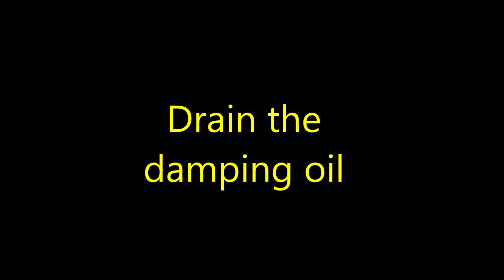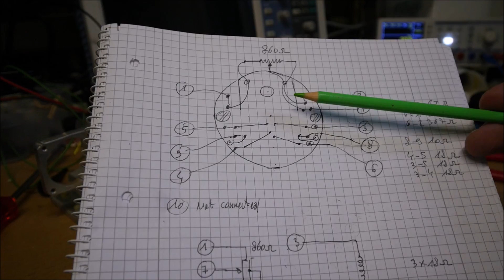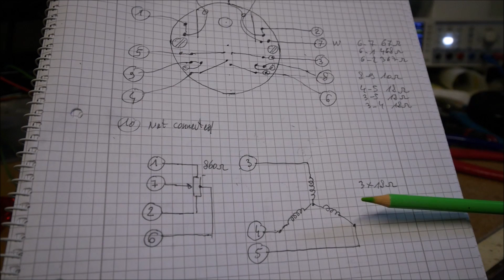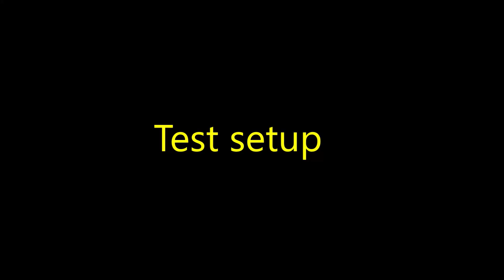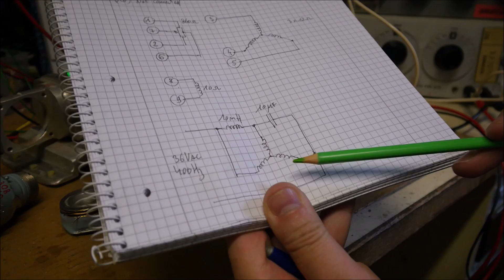LDM #377: ДУСУ1-30В (DUSU1-30V) Russian angular rate gyro - Part 1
00:00 - Intro
01:00 - Draining the damping oil
02:04 - Opening the gyro
03:48 - Torque motor
06:44 - Test setup
07:28 - First test